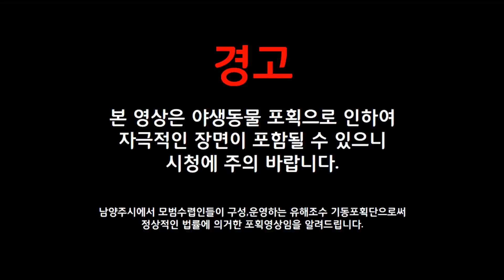멧돼지 끝까지 추격_3마리포획!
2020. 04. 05 경기도 남양주시에서는 멧돼지포획이 실시 되고 있습니다.

이 포획영상은  남양주시에서 모범수렵인으로  구성.운영하는 유해조수기동포획단으로써 정상적인 법률에 의거한 포획영상임을 알려드립니다.